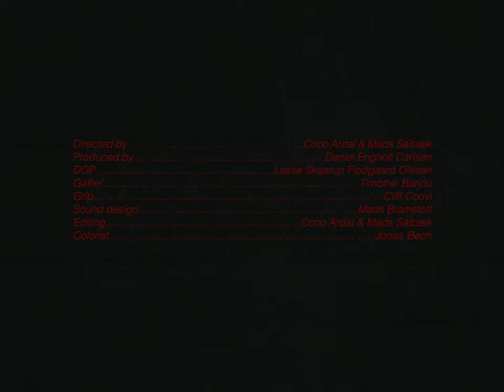Rebebe - What Are You Into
What Are You Into EP

1) Prozac
2) Ronny
3) DVDs
4) Fiancé
5) Want Out

Words by Rebebe
Music by Rebebe, Villads Øster (+ Jakob Torp Littauer on 'Want Out').
Produced by Villads Øster

Video Credits:

Boy: Konrad Worning Eilenberger
Girl 1: Esther Signora Kjærulff
Girl 2: Ingrid Signora Kjærulff
Emo Teen: Es Gandrup
CD Player Person: Ida Christine Finster
Video 8 Person: Claus Knussen

Director: Coco Ardal & Mads Salbæk
Producer: Daniel Engholt Carlsen
DOP Lasse Skaarup Flodgaard Olesen
Gaffer: Timothé Barjou
Grip: Cliff Coovi
Sound Design: Mads Bramstoft
Editing: Coco Ardal & Mads Salbæk
Colorist: Jonas Bech

Støttet af Koda Kultur